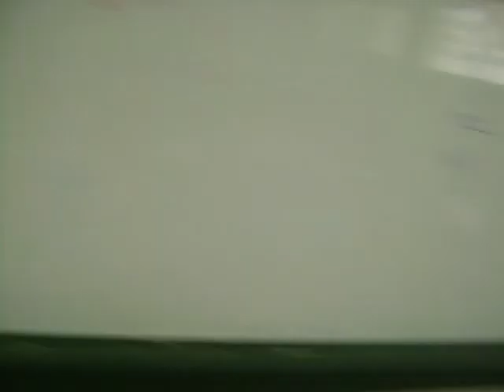sala2f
Algumas fotos do 2°F do alda 2008